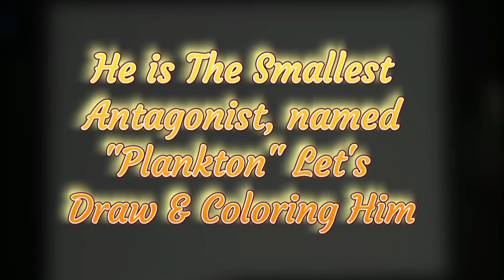Learn Drawing Plankton, Then Coloring him in Green with Yellow Eye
Lets learn how to draw the Plankton, one of ten main characters of the SpongeBob SquarePants franchise. I actualy like its appearance, small green body with two long antennae on the head, only had One big Yellow eye on the centre, really strong arrangement. if you like my creation, please appreciate my channel by subscribe, like, comment and share, thank you.